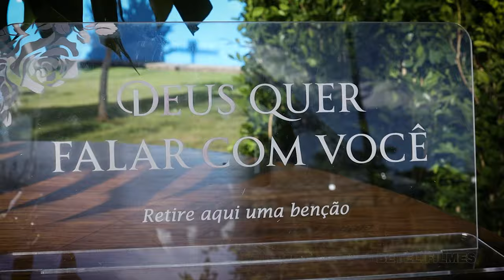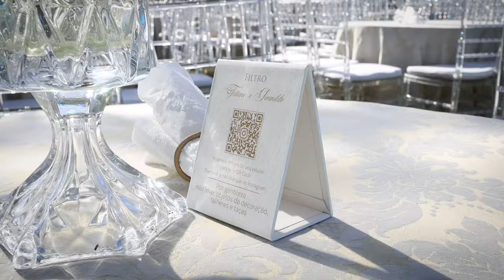TATIANE + GIVANILDO TRAILER 4K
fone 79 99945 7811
Itabaiana-SE

Decoração: Ana Clecia Moura
Cerimonial: Silvania Souza
Local: Chácara Tangara
Celebrante: Luciano Oliveira
Buffet: Gil Buffet
Drinks: Thiago drinks
Bandas: Carlos Greg, Antonio o Clone , Alma Gêmea e Lairton e seus teclados
Estruturas Palco, Gerador e Iluminação: Denis Show

Conan Gray - Yours

PRE WEDDING - LELÊ E PEDRO

Música Pop Internacional eletronica sem direitos autorais106-  Trilha eletrônica